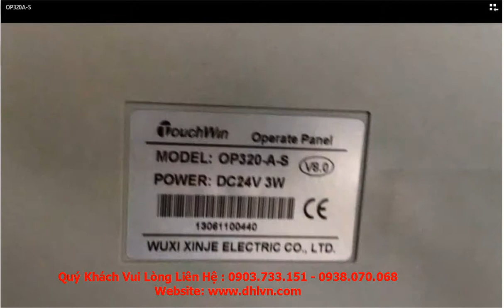Màn hình Touchwin OP320-A-S